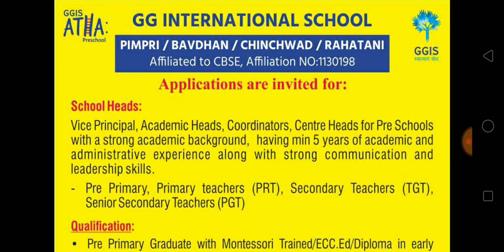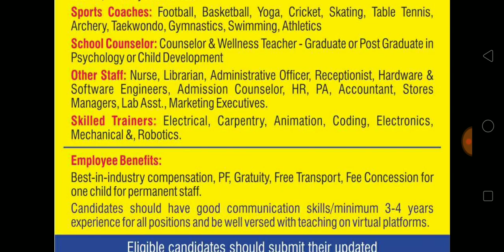Yoga vacancy in school | School Yoga jobs | Yoga recruitment in school | Yoga vacancy 2020